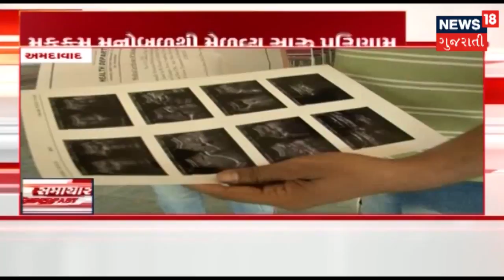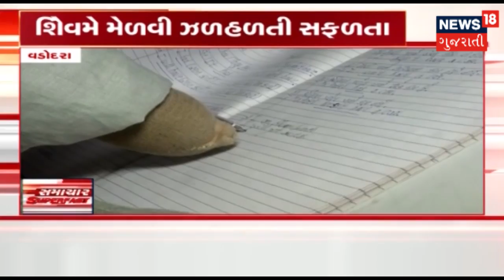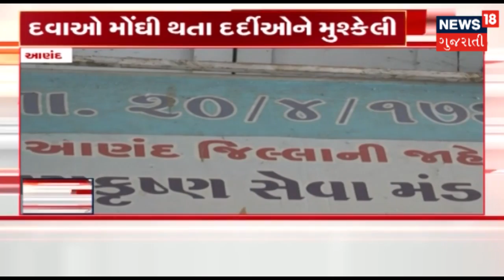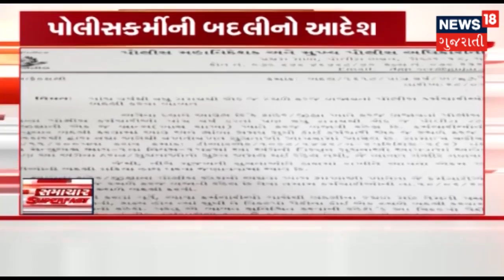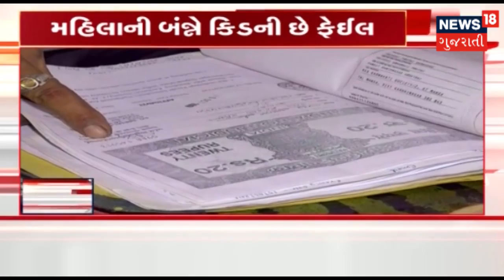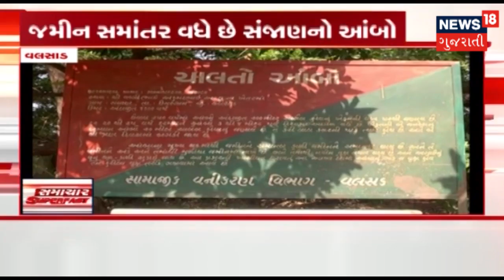Top Gujarati Headline News: 20-05-2018 | News18 Gujarati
Top Gujarati Headline News: 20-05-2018
About channel: